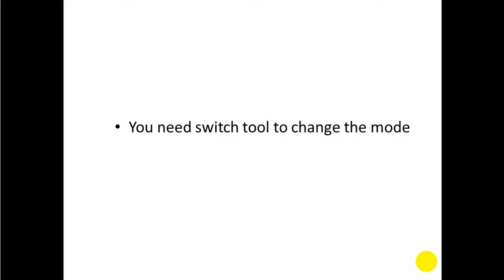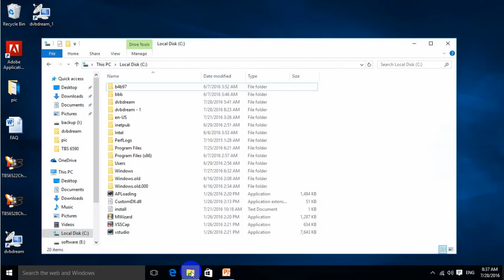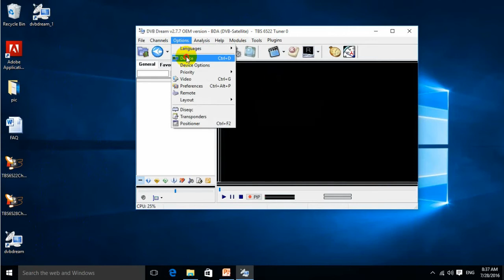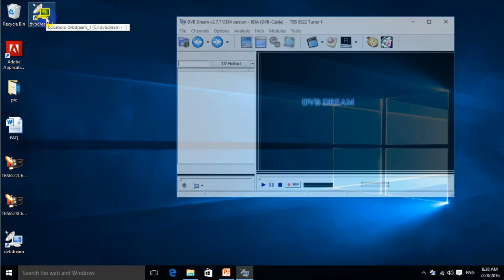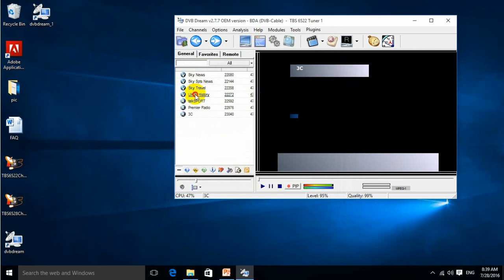TBS6522 Multi-standard Dual Tuner PCIe Card Web UI Tutorial on Using DVBS and DVBC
New Arrival TBS6522 Multi-standard Dual Tuner PCI-e Card supports multiple digital TV standards including ISDB-T/DVB T2/C2/S2X/S2/T/C/S and enables you to watch TV channel from one transponder/satellite while recording another channel from other transponder/satellite at the same time.

TBS6522 can be used for data receiving, IPTV streaming, media monitoring and digital content distribution.